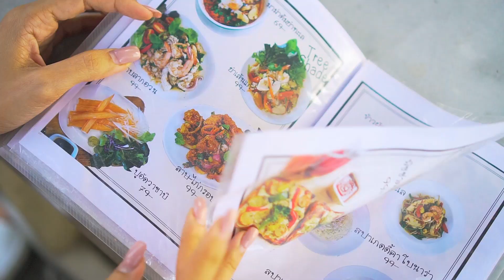Treeshade @ราชบุรี คาเฟ่ทีเด็ดแห่งดำเนินสะดวก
โอ้ ดำเนิน เธอสวยเหลือเกิน ดำเนินของพี่ 👫 ... ภาพตลาดน้ำ มีเรือพายกันขวักไขว่ ก็ลอยมาาา
แต่ แต่ แต่ ดำเนินไม่ได้มีแค่ตลาดน้ำนะจ๊ะ !
ที่ดำเนิน มีร้านบรรยากาศร่มรื่น รื่นรมย์ สมฤทัย วัยสะรุ่น ให้ไปเช็กอิน นั่งชิล ถ่ายรูปลงโซเชียลอวดเพื่อนด้วย ไปค่ะ!! 🍽

"Tree Shade" ชื่อดีอะ แค่ชื่อก็รู้สึกสบายตาละ 🥦🥒
ที่นี่เค้ามีทั้งเมนูคาว+หวาน ให้เลือกอิ่มสบายท้องกันได้เต็มที่
ใครจะสายคาว สายหวานก็มาเถอะ รับรองเปรมปรีดิ์ 🥙🥗🍲

Signature ของร้านนี้ที่อยากให้ลอง มาเริ่มกันที่อาหารก่อนเนอะ
*พิซซ่าตอร์ติญ่า 🍕ได้ยินพิซซ่าก็อย่าพึ่งตกกะใจกันนะ ไม่ได้ถาดใหญ่ไซซ์มหึมาเหมือนพิซซ่าทั่วไป อันนี้เค้าทำขนาดพอดีๆ ให้สั่งมาชิมกันหลายๆ อย่างได้ เราก็เลยสั่งพิซซ่า ผักโขมอบชีส ข้าวผัดต้มยำ สเต็กหมู Tree shade มาม่าต้มยำทะเล สลัดไก่กรอบ ... เบาๆ แค่ 5-6 อย่างเอ๊งงง

ส่วนของหวานขึ้นชื่อของที่นี่คือ เค้กลูกตาล 🍰 แต่เสียดายไปช่วงเย็น เค้กหมด ก็อดกินสิคะ เลยลองสั่งเค้กโรลมะพร้าวมาชิม เฮ้ย แกร!! อันนี้ก็ดี อร่อย จริงๆ นะ

เมนูเครื่องดื่มติดดาว 🥃 ที่ได้ชิมแล้วจะร้องว้าว ว้าว ว้าวววว ก็นี่เลย ชาเขียวงาดำ กับ ลาเต้มะพร้าว🍴

ถ้าพรุ่งนี้ว่าง นอนอ้างว้างอยู่บ้าน ก็สะกิดคนข้างๆ ชวนกันออกมาหาของอร่อยๆกินกันได้น๊าาา
ร้านเค้าเปิด 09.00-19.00 น (ปิดทุกวันอังคาร) เด้อออ 🏃‍♀️🏃🏻‍♂️

FB.treeshadecafe